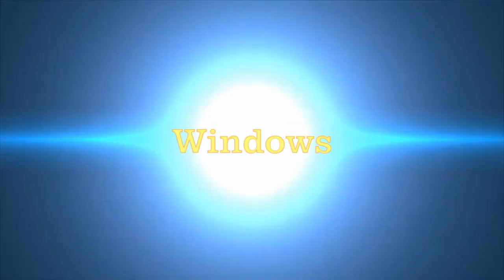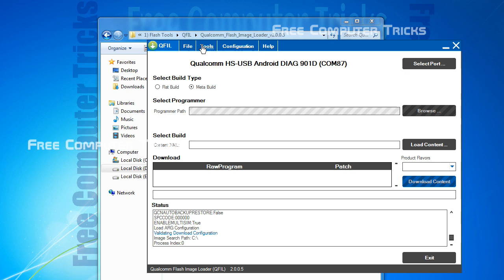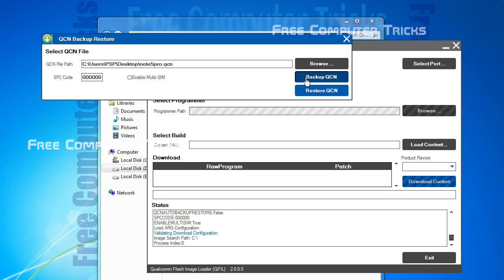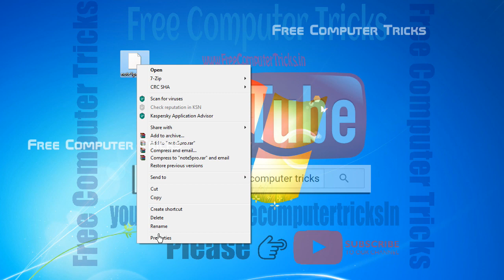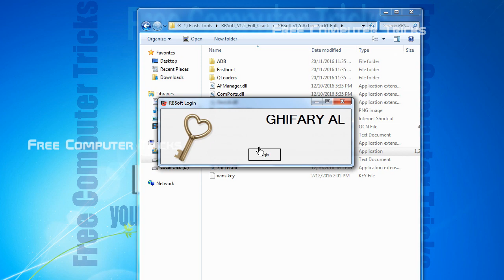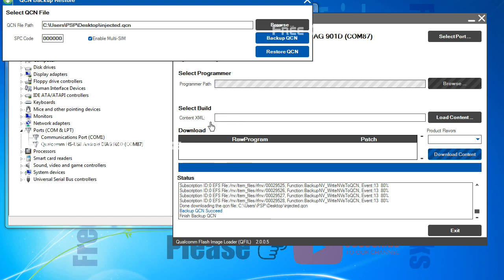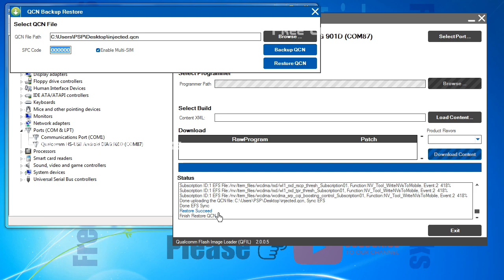How To Repair Redmi Note 5 Pro IMEI Without Box - Android Qualcomm IMEI Repair Tutorial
How to repair xiaomi redmi note 5 pro imei without using any box? in this video you will learn the complete repair procedure of imei of redmi note 5 pro, which is runs on Qualcomm cpu and android 8.

Qualcomm imei repair procedure
Android imei repair procedure
Xiaomi imei repair tutorial
How to repair imei of Android phones

Note:- This video is only for tutorial purpose, please do not misuse the tutorial and only use this process to restore the original imei of the phone.

~~~::: TUTORIALS :::~~~
All Android Smartphone Software Flashing Tutorials.
All Android version Factory Reset Protection (FRP) Unlock.
All Mobile Software/Firmware Download (Requested)
Windows Related Tutorials, Tips and Tricks.
Internet Related Tutorials, Tips and Tricks.
All Mobile Hardware Fault and Solution.
All Technical News and Information.

~~~ SOLUTIONS ~~~
1- Micromax FRP Unlock Solutions.
2- Lava FRP Unlock Solutions.
3- Oppo FRP Unlock Solutions.
4- Android 7.0 FRP Unlock Process and Solutions.
6- Fastboot FRP Unlock Tool Download.
7- All Mobile Firmware Flashing Tools.
8- All in One FRP Factory Reset Protection Tool Download.
9- How to Flash Android Smart Phones Without Box.
10- Computer and Internet Basic Tutorials.